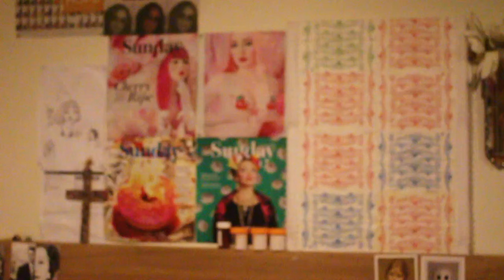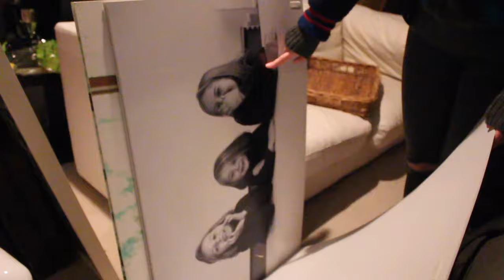Poppy's Crib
Poppy showing us around her crib